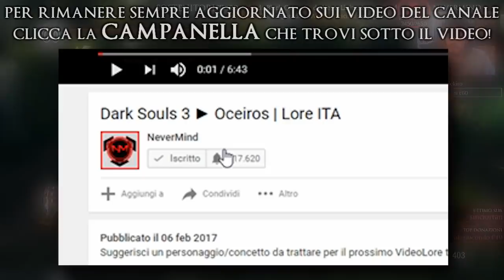La FIGLIA di LORD NITO | Dark Souls - Daughters of Ash #11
Se vuoi fare una donazione questo è il link, grazie del supporto ragazzuolo ❤

●F.A.Q.